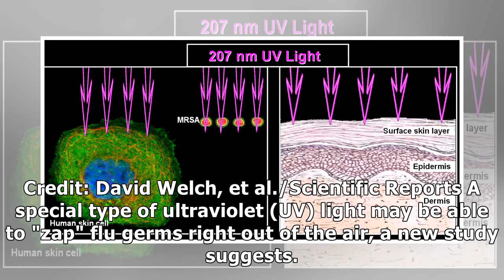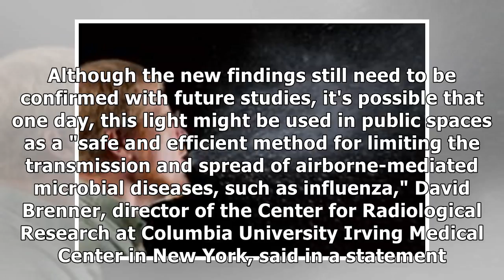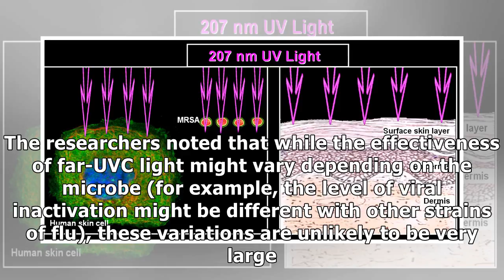France News - This special uv light could zap flu germs from the air